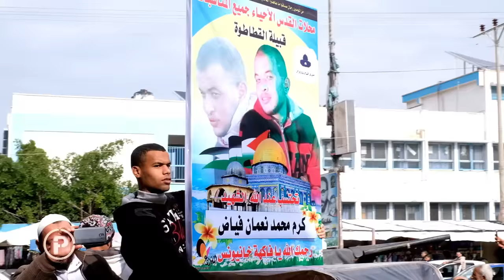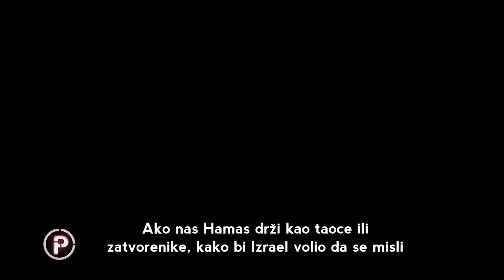Pozadina sukoba Izraela i Palestine: "Gaza je najveći kavez na zemlji" | Provjereno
Bombe, sirene, ranjeni, mrtvi - nevina djeca. Stvarnost je to koju proživljavaju na Bliskom istoku desetljećima. Svijet obilaze snimke raketiranja Gaze, ali i izraelskih gradova.

Moćni Izrael s jedne strane, radikalni Hamas s druge. Nikada nije eskaliralo kao do sada. Ne samo da padaju bombe već su unutar samog Izraela neredi između arapskog stanovništva i desničarskih židova. Jedva smo uspjeli uspostaviti kontakt s kolegama unutar Gaze, ali i Izraela.

Govore nam pozadinu sukoba oko teritorija, vjerskih pitanja, nacionalnosti. Izrael tvrdi kako se brani, a Palestinci s druge strane broje na stotine žrtava, od kojih su gotovo polovina žene i djeca. Oni pak nemaju kamo pobjeći. Više od 2 milijuna ljudi zatvoreno je na području veličine otoka Krka već gotovo 15 godina.